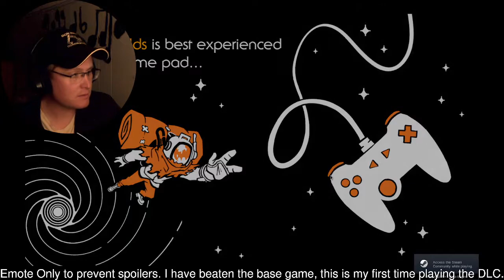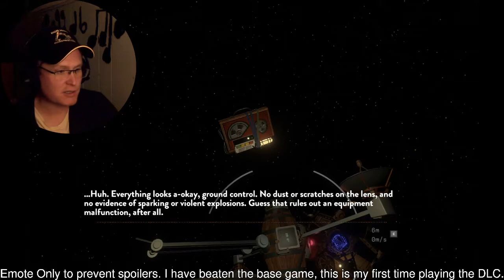Let's Play Outer Wilds: Echoes of the Eye - Part 2